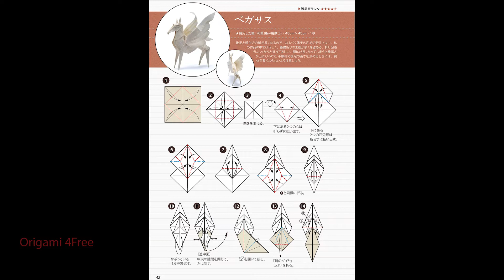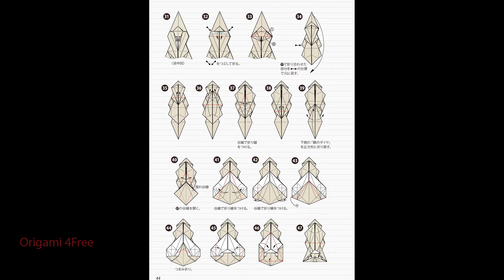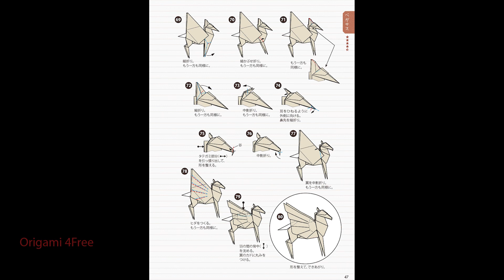pegasus-Origami「折り紙」ペガサスの折り方-xếp giấy ngựa bay pegasus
origami tutorial
- Leave an email and I'll send full size pictures.
-メールを残してください。フルサイズの写真をお送りします.
-Để Lại email Tôi gửi file hình ảnh.